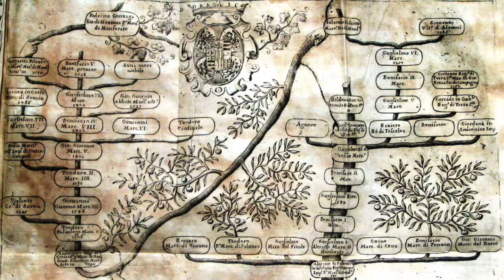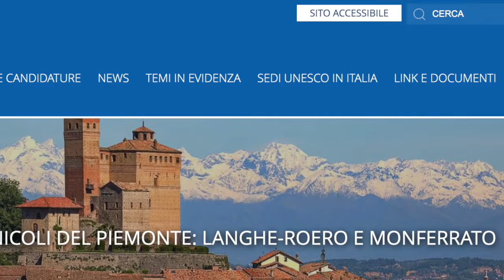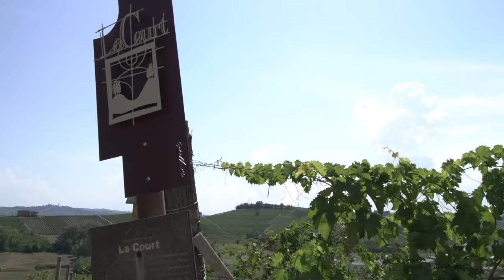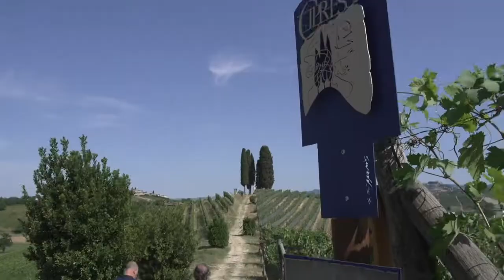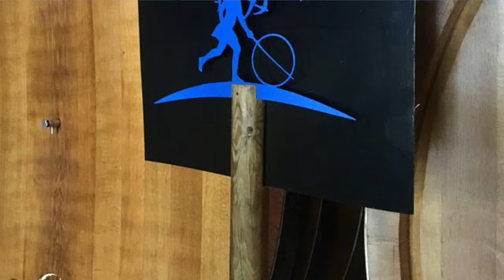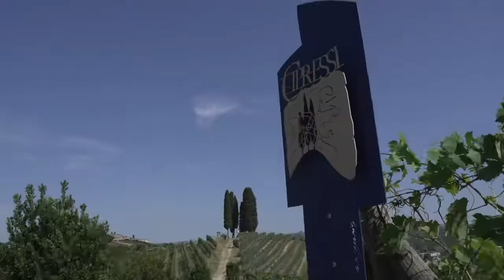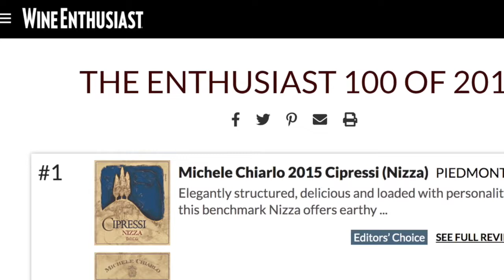Quando l’arte in vigna e diventa magia: dentro all’Art Park La Court di Michele Chiarlo.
Tra i filari del Monferrato, con le opere di artisti, tra gli altri, come Lele Luzzati, Ugo Nespolo, Giancarlo Ferraris e Chris Bangle. Stefano Chiarlo: “idea nata per far avvicinare gli enoappassionati al vigneto attraverso l’arte, e abbiamo coinvolto non solo grandi artisti, ma anche tanti artigiani”. Ed è stata un’idea che ha contaminato un territorio, tra i più belli d’Italia, culla della Barbera e del Nizza, dove arte e land art sono sempre più diffusi.